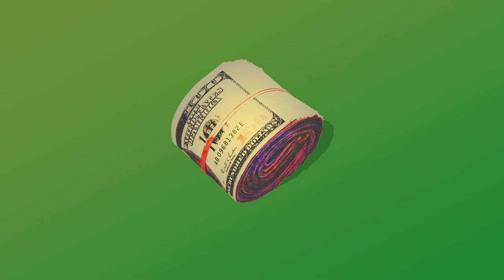[FREE DOWNLOAD] Soundcloud Type Beat "Lemonspice"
146BPM

A#min